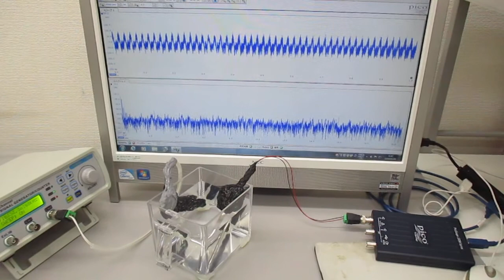超音波プローブ（発振型、測定型、共振型、非線形型）